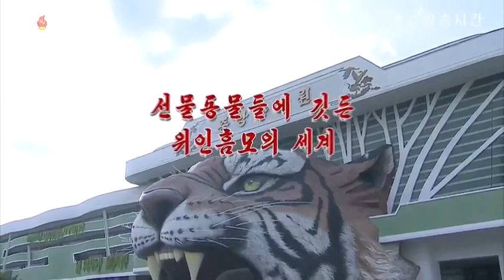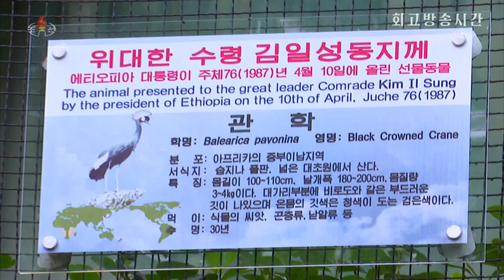[북한영상] 관학(=관두루미)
에티오피아는 솔로몬 왕조가 오랬동안 지속되다가
1974년 맹기스투가 이끄는 쿠데타가 성공하면서
공산 독재국가가 됩니다.
그때 대통령이었던 맹기스투가 북한에 보낸 관학입니다.
지금 에티오피아는 민주정이 됐습니다.